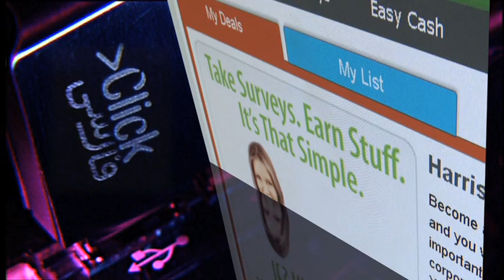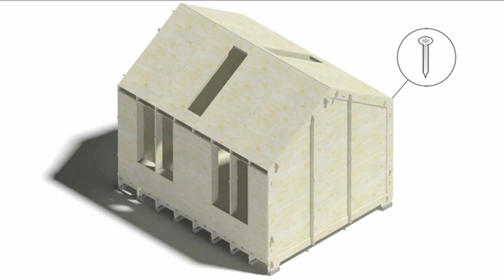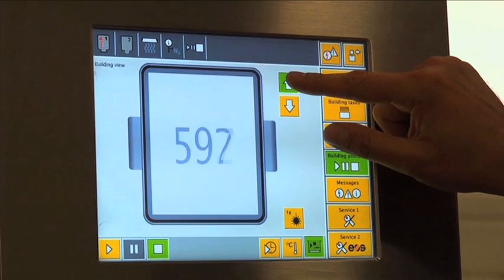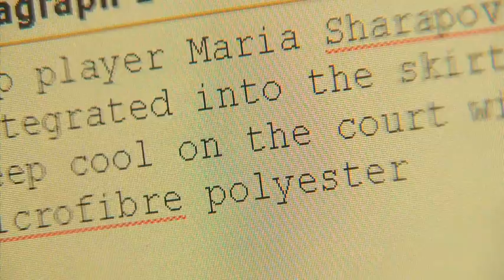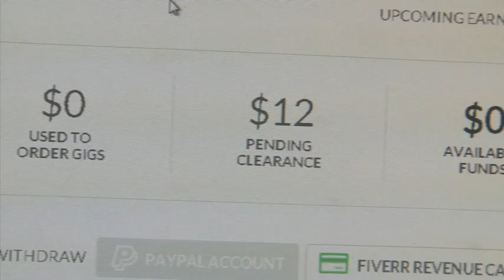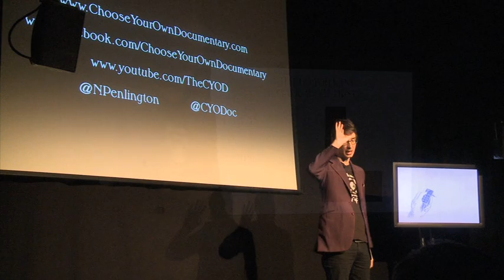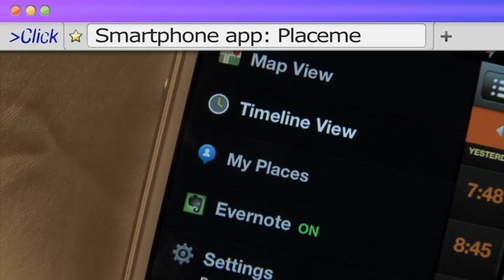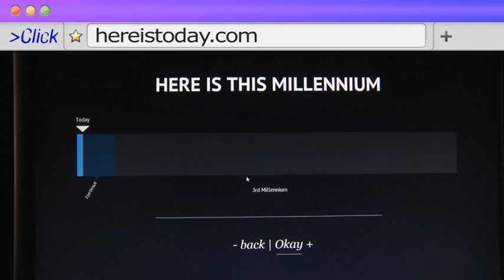کلیک: انقلاب صنعتی در دنیای طراحی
در این برنامه کلیک نگاهی می اندازیم به یک انقلاب صنعتی در عرصه طراحی و دیزاین. همینطور می بینیم آیا می شود از طریق انجام کارهای پاره وقت آنلاین درآمد کافی برای زندگی بدست آورد. آخرین بخش این برنامه هم به مرور استفاده از فناوری های تازه توسط کمدین ها در برنامه های استندآپ کمدی اختصاص دارد.